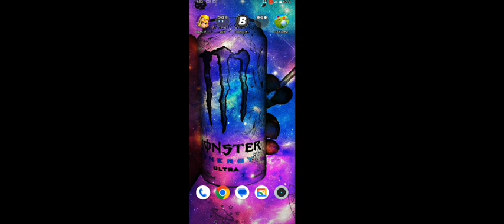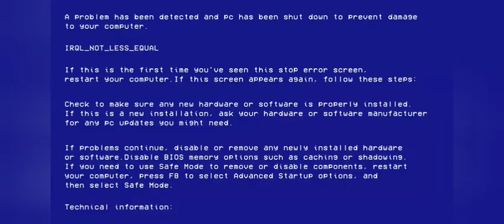vydělávám peníze v internet cafe simulátorů #6